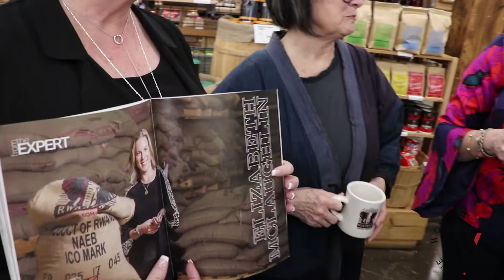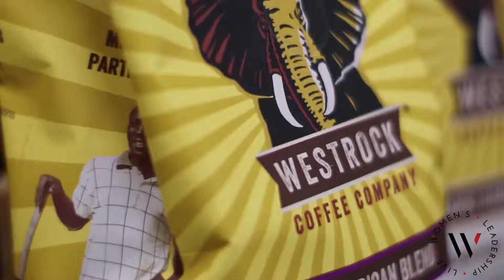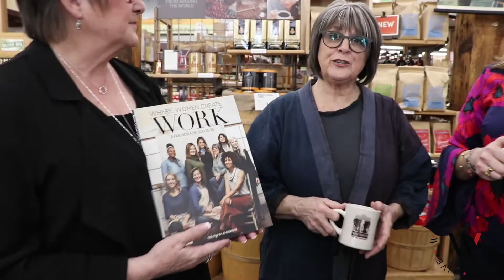Westrock Coffee is all the buzz at World Market in Oakland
Women's Leadership LIVE™!

Women’s Leadership LIVE™ (WLL) will educate, inspire & empower women to stand out as catalysts for change.